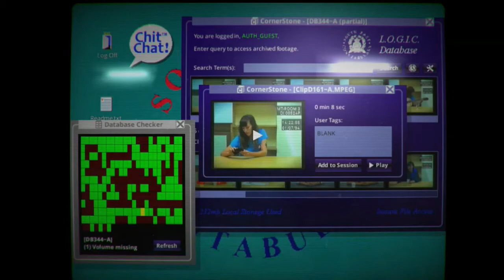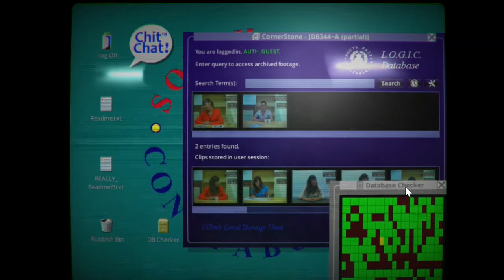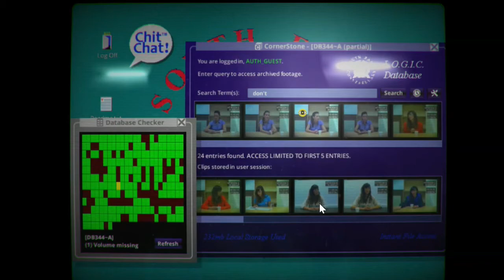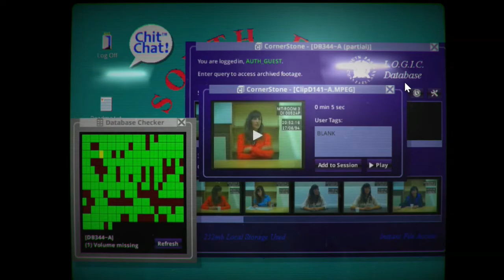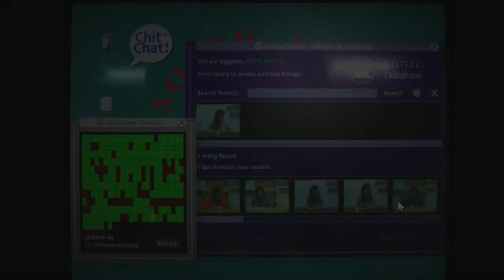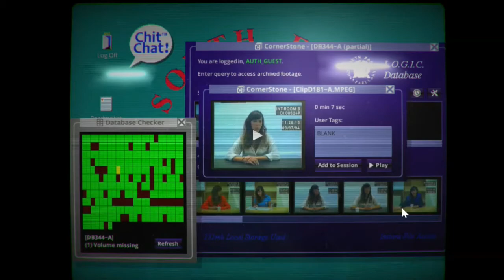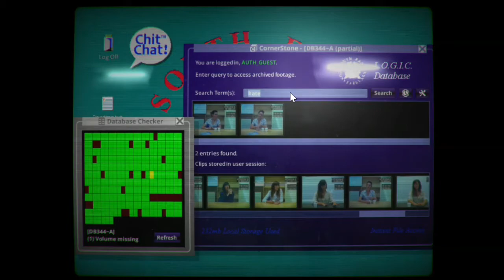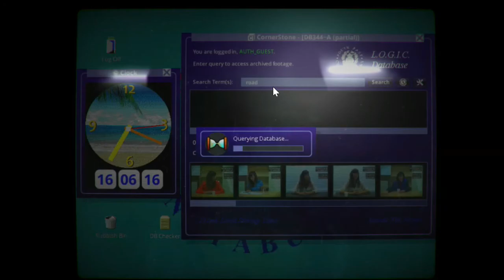When Will My Reflection Show Who I Am Inside | Her Story | Epsode 4 FINAL - plus cheat code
I GOTS THE THEORIES MON!

Theory part 1 | 12:50
What Really Happened To Simon | 14:06
How It Happened | 18:45
Theory part 2 | 25.59
Theory part 3 | 33:49
Theory part 4 | 39:10
Theory Part 5 | 53:14

Her Story is the new game from Sam Barlow, creator of Silent Hill: Shattered Memories and Aisle. A woman is interviewed seven times by the police. Search the video database and explore hundreds of authentic clips to discover her story in this groundbreaking narrative game. This is definitely a slower game, so sit back, relax, boil a cup of tea, and let's find Simon.

I would like to say that whether you are watching this as I just uploaded or sometime in the future, I appreciate you coming on this journey with me! This is my FIRST complete let's play and I'm excited because I never finish anything lol! Again thank you! much love ET

I N S T A G R A M | FUZZYCHOPSTICK
S N A P C H A T | FUZZYCHOPSTICK7
T W I T T E R | FUZZYCHOPSTICK
V L O G G I N G  C H A N N E L | ETONDI RENEE